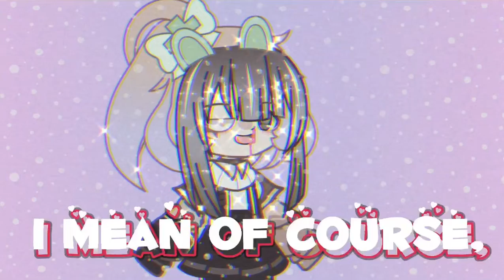BloodPop|Meme|GachaClub|⚠️FLASH WARNING⚠️| Edit|-AhlynZ-